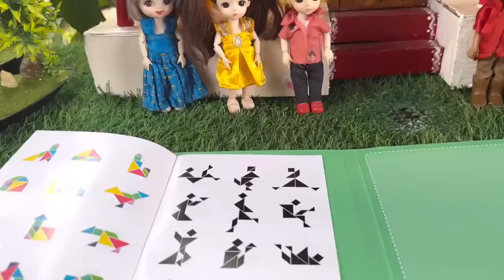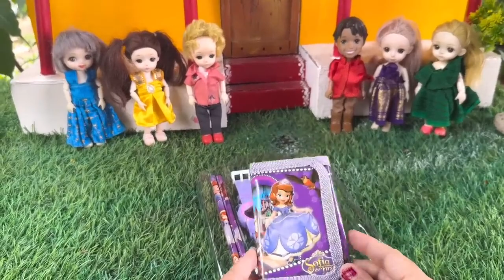New Stationery item-ல என்ன இருக்குchuttibomma